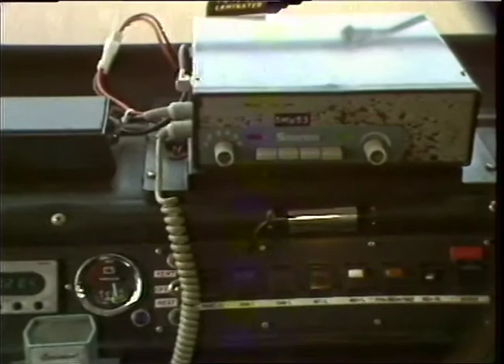Ambulance Interior | Thames News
Thames News footage of the inside of a London Ambulance.